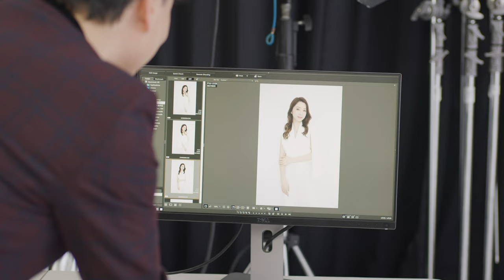李佑群髮際線植髮推薦：植髮就像頭髮的微整形，美形植髮打造臉部最佳黃金比例！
░ 植髮 其實就跟化妝一樣，重點在妝點門面、增加自信，髮際線植髮 能有效地改善臉部比例，而且自然永久，除了 髮際線 之外，美形植髮還有包含 植眉毛、植鬍子、植鬢角，因此美形植髮的風潮在將來勢必會取代部分化妝品的地位。
【李佑群 親身體驗美形髮際線】

★看更多 美形植髮 相關影片★

●專業來自堅持，毛爵一植都在 ●